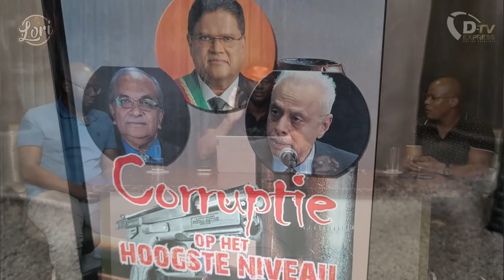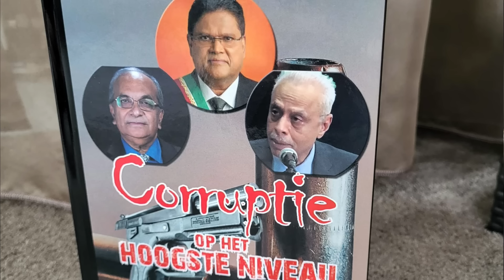💬 INTERACTIEF • Hellings en Jones over boek President en gronduitgifte in Suriname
Over het boek: "Zakendoen in Suriname - Corruptie op het hoogste niveau" en het beleid rondom de gronduitgifte aan Mennonieten in Suriname.